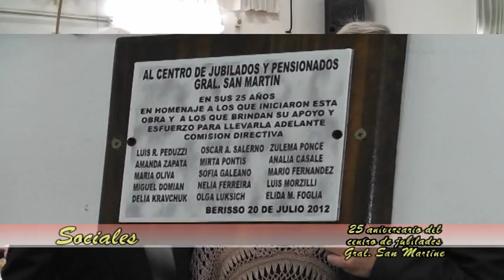25 aniversario del centro de jubilados Gral San Martin de Berisso, Julio de 2012